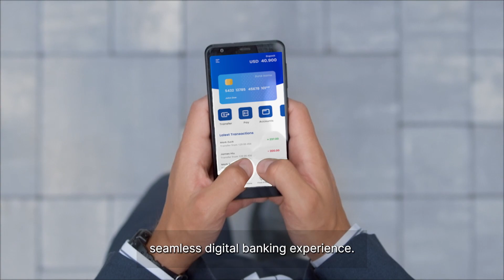How Cybersecurity Solutions Are Reshaping the Financial Landscape | Financial Security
In a rapidly evolving digital landscape, the financial sector demands not just security but transformation. As high-value targets, financial services institutions are continually being attacked, making it difficult to move from a reactive cybersecurity stance to a proactive one. The Fortinet SecurityFabric provides an integrated cybersecurity mesh platform that covers all aspects of the business, from the trading floor, to the data center, to the branches, to the cloud. Join us on an exclusive journey as we unveil Fortinet's advanced cybersecurity solutions, empowering financial institutions across EMEA to thrive in the digital age.

🚀 Explore how we're revolutionizing security for finance!

Read the Fortinet blog to learn more about our business technology solutions